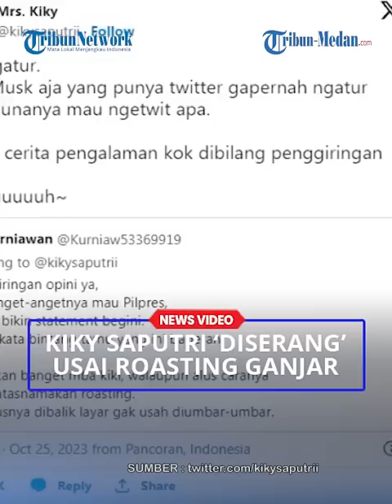KIKY SAPUTRI Roasting Ganjar Pranowo hingga Disinggung Buzzer Anies Baswedan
TRIBUN-MEDAN.COM - Komika Kiky Saputri kembali jadi bahan perbincangan warganet, usai sempat membandingkan materi roasting Ganjar Pranowo dengan Anies Baswedan.

Melalui akun X Kiky Saputri, Rabu (25/10/2023) ia menyebutkan Anies  Baswedan lebih ksatria dalam menyikapi kritik yang disampaikannya.

Imbas dari postingannya itu, Kiky Saputri pun diduga telah menggiring opini untuk menjatuhkan citra Ganjar Pranowo lantaran materi roasting-nya banyak disensor.

Salah satu akun X  @Kurniawan pun menyarankan Kiky Saputri untuk ke depannya tidak perlu membicarakan hal-hal sensitif, yang berkaitan dengan ketiga pasangan capres cawapres.